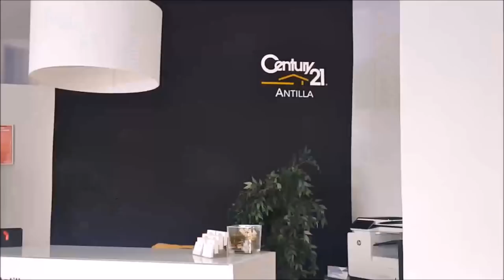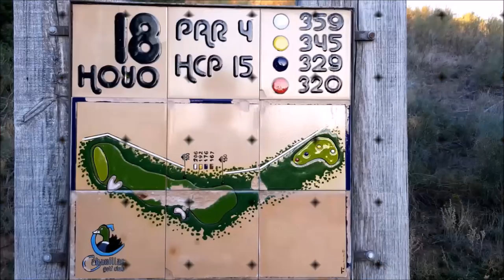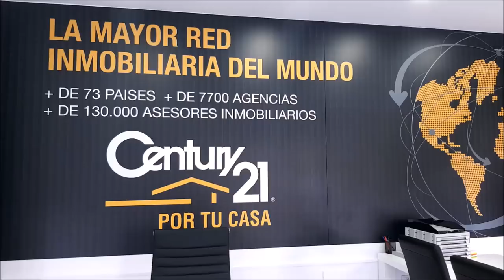SPORTS & GOLF 92 Octavio Rodriguez,Chicho Morales y Mariano Puerta